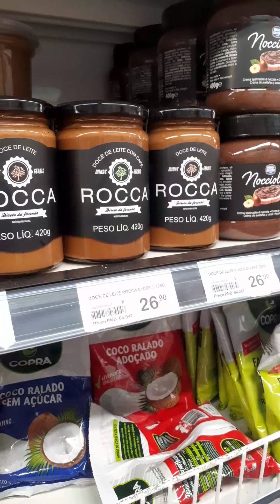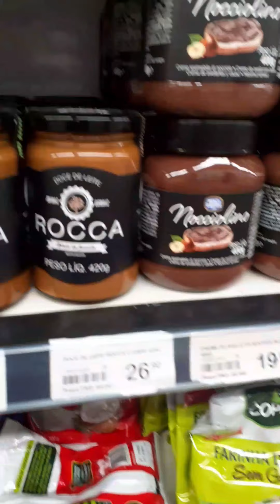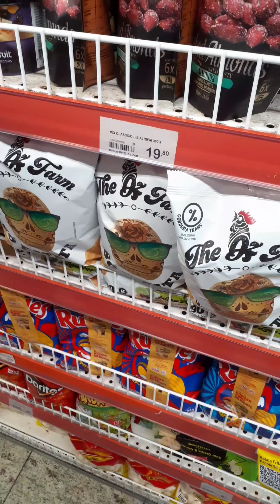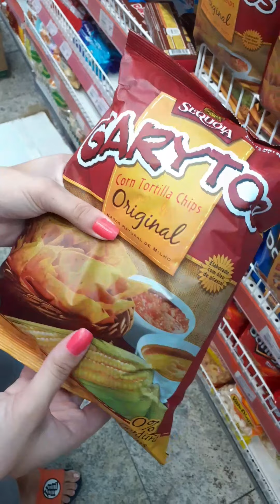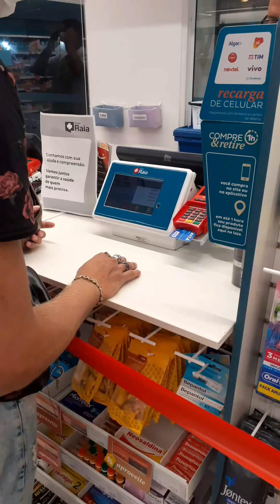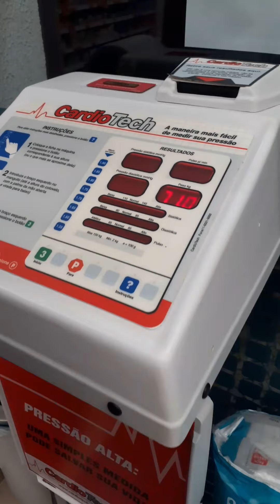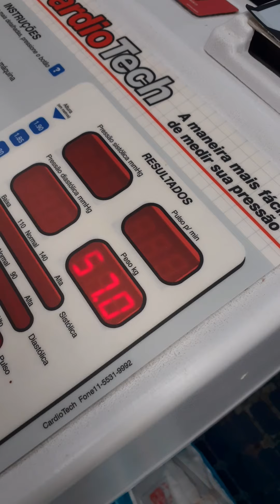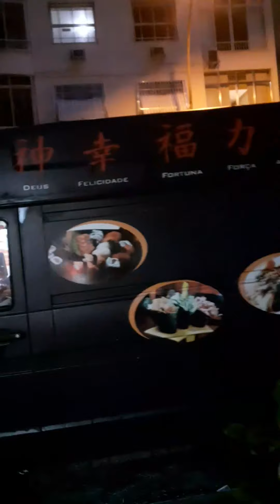Comprando algumas coisinhas necessárias em tempo de quarentena 😷✌🏼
COMPRE SUA MAQUININHA PARA O SEU NEGÓCIO AQUI !

CURSOS PARA RENDA EXTRA

EBOOK - DESCUBRA COMO FAZER BATATA RECHEADA, COMO VENDER E MONTAR SEU NEGÓCIO !

PRODUTO PARA VOCÊ COMPRAR !

PRODUTO TOP 1 MERCADO "100 QUEDA" - CONTRA Á QUEDA DE CABELOS VEJA !

DEUS TE ABENÇOE !! COMPRE SUA MAQUININHA PARA O SEU NEGÓCIO AQUI !

FORTALECE AI PESSOAl NO INSTAGRAM & YOUTUBE ME INCENTIVANDO A FAZER MAIS VÍDEOS.